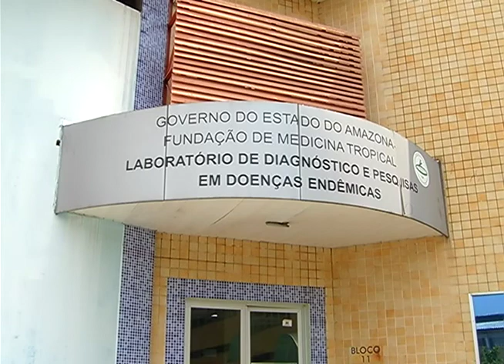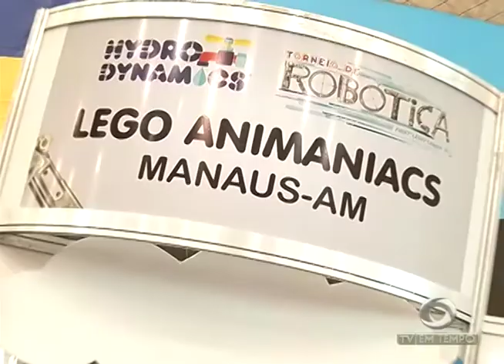Boletim Em Tempo (02.12.2017) Noite